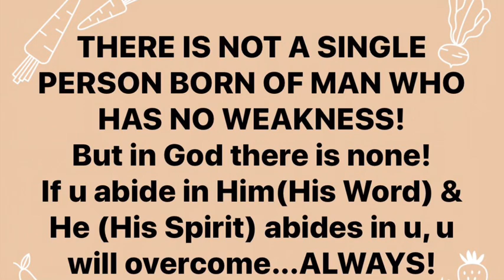ADULTERY (IT’S SOLE PURPOSE)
A realistic insight in to the truth of the turmoil adultery brings to the human soul. Adultery starts off as a game that we think we can just jump in and out whenever we want, but that is far from the truth.  The power of the soul tie will keep you trapped in an affair long after the fun is over. Soul ties are very real and my next video is on soul ties.